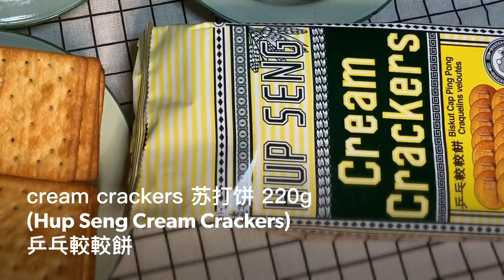Cream Cracker Layer Cake 苏打饼蛋糕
Step by step recipe how to make Cream Cracker Layer Cake. The Cream Crackers are crushed into flour to replace cake flour in making this cake. A delicious cake with soft and fluffy texture.

教你如何苏打饼蛋糕。将苏打饼干打压成粉碎以代替蛋糕粉制作蛋糕。柔软蓬松的美味蛋糕。以下是苏打饼蛋糕食谱。

▶️ Ingredients:
- cream crackers 苏打饼 220g
(Hup Seng Cream Crackers 乒乓較較餅)
- eggs 蛋 6pcs
- caster sugar 细砂糖 160g
- melted butter 溶化牛油 160g
- MILO powder 美禄粉  2 tbsp
- cocoa powder 可可粉  1 tbsp
- hot water 热水 2 tbsp

Greased steam pan with non steak paper.
涂油蒸盘里涂油放不粘纸。
(4x9 inches)

Steam for 10 minutes over medium heat (1st to 3rd layer).
中火蒸十分钟。(第一至第三层)

Steam for 10 minutes over medium heat (4th layer).
中火蒸十分钟。(第四层)

请"订阅"我的频道，点击铃铛🔔可以收到最新影片的通知哦